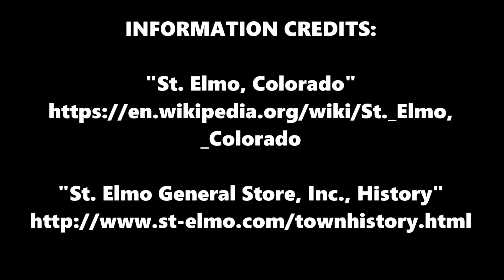St. Elmo Ghost town, Colorado USA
ENGLISH | PORTUGUESE

St. Elmo is described as the best preserved ghost town in the United States.  We went in the fall when the aspen leaves were changing color.  St. Elmo is about 20 miles west of Nathrop, Colorado past the Mount Princeton Hot Springs Resort on Highway 162.  The pictures of the aspens are near or at St. Elmo. .

While some might be fascinated with ghost stories but we love the stories about boom & bust towns like these scattered across Colorado.

St. Elmo e descrito como a mais preservada cidade Fantasma dos Estados Unidos. Nos fomos la no Outono quando as folhas das arvores estavao mudando de cor. Essa cidade se localiza a 20 milhas do oeste de a cidade Nathrop CO depois de Monte Princeton aguas termais na rodovia 162. Todas as fotos das arvores foram feitas no caminho de St Elmo

Enquanto todos estavam fascinados com  misterio dos fantasmas Gregory estava interessado na historia da contrucao de cidades como essas  espalhadas nos USA.

This is a very good link detailing the history of St. Elmo:
St Elmo, Colorado – Best Preserved Ghost Town